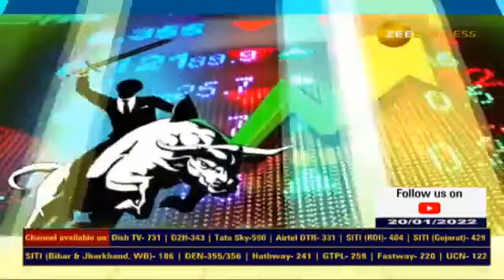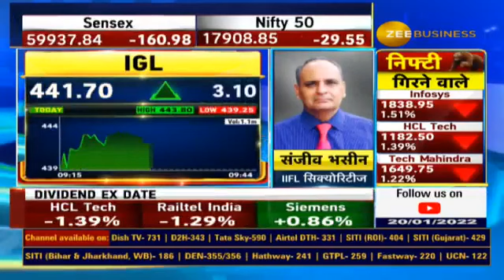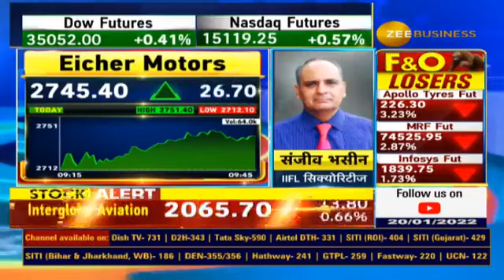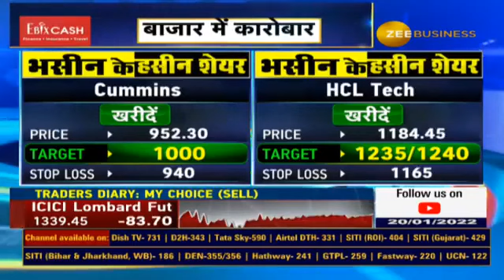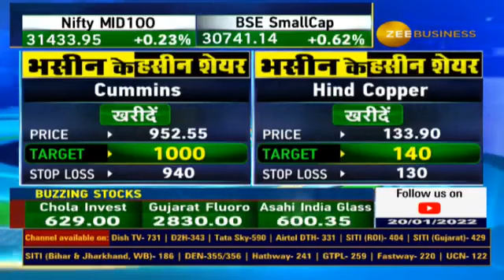Sanjiv Bhasin Stock recommendations for Today, Bhasin Ke Haseen Shares | Stocks To buy